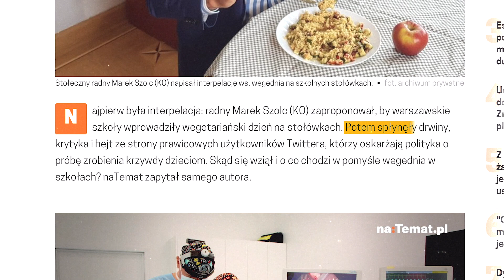Wegetariańskie piątki w szkołach - Lekko Stronniczy #1005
Czy wprowadzenie jednego bezmięsnego dnia w szkołach to dobry pomysł czy niedobry? Czy radny Marek Szolc chce zrobić krzywdę naszym dzieciom? Czy Karol jest wegetarianinem? Może jest fleksitarianinem? Czy Włodek naprawdę nic nie jadł przez trzy dni? Czy można nie jeść przez cały miesiąc?

To i wiele więcej w najnowszej odsłonie hitowego programu internetowego Lekko Stronniczy.